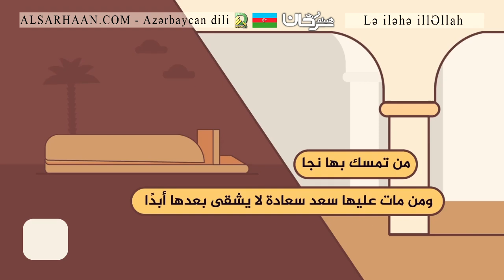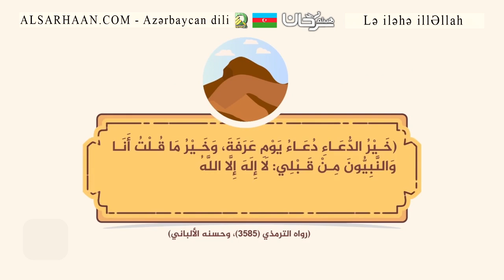Lə iləhə illəllah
لا إله إلا الله - باللغة الأذرية
تزكيات بعض العلماء للشيخ هيثم سرحان حفظه الله:
🌴و لا ننسى الصغار أيضا يمكنهم متابعتنا على :
قناة أتعلم وألعب Learn & Play Играй и учись :
تطبيق أندرويد:
Collège du Sunna
Школа «Сунна»